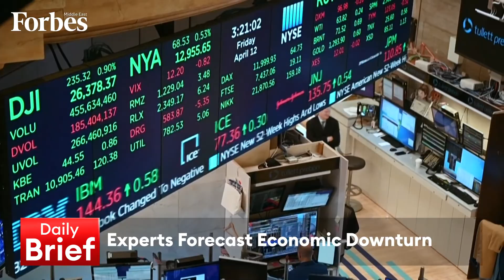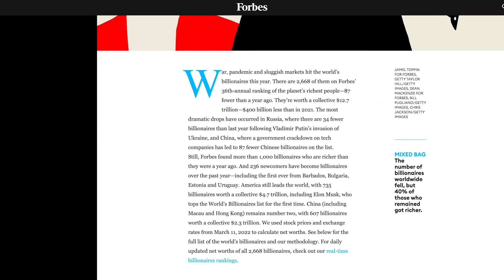Daily Brief 06/04/2022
e& approves 1c dividend for H2 & experts warn the world may be on the cusp of a new inflationary era, on the DailyBrief with @RamiaFarrage